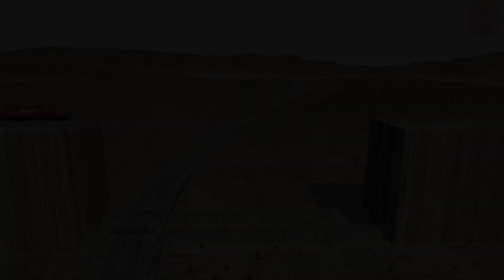Train vs height #113 Beam NG.Drive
Train vs height #113 BeamNG.Drive
Hello everyone! New video for you – Train vs height in the difarent  seen in this video , how to crash each one